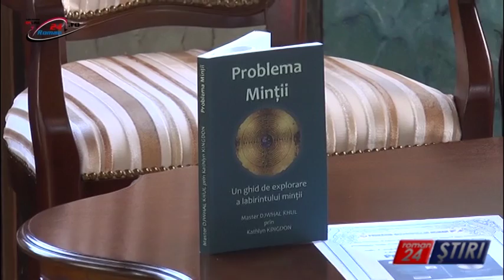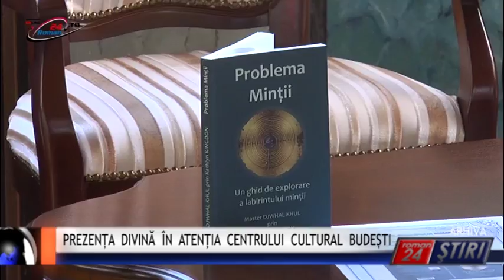PREZENȚA DIVINĂ ÎN ATENȚIA CENTRULUI CULTURAL BUDEȘTI